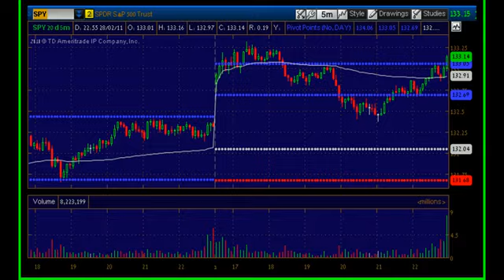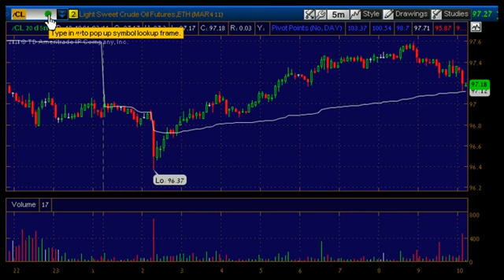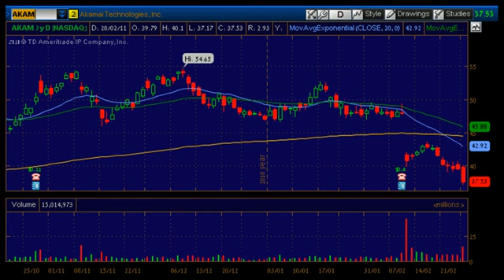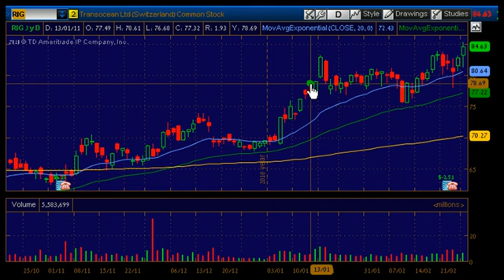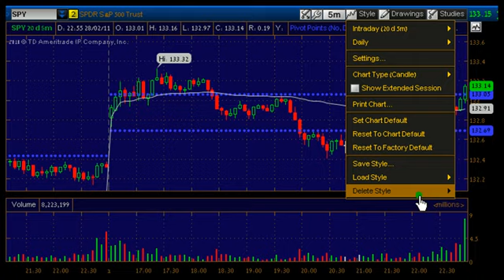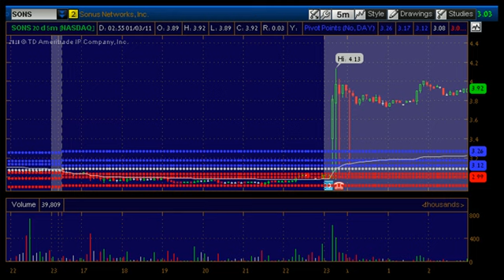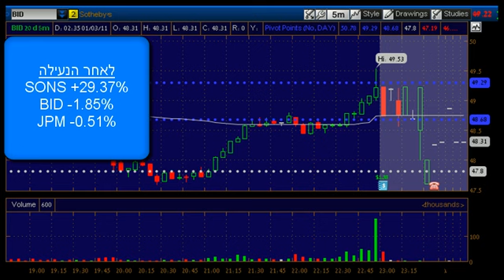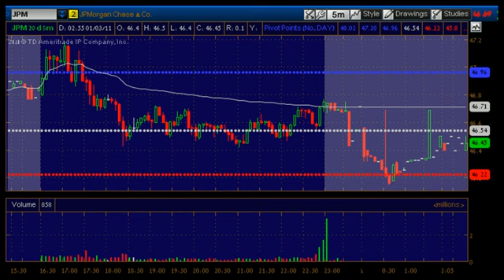וול-סטריט טריידנט 1.3.2011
סקירת וול-סטריט יומית : * חודש פברואר הסתיים. מי היתה המניה החזקה ביותר במדד ה-S&P 500 ואיזו תשואה היא העבירה למשקיעים בה? * מהו מושג "חלון הראווה" בסוף החודש ולאיזו תנועה כל הסוחרים בשוק מצפים ביום הראשון של החודש? * מיהן המניות המעניינות ביותר למסחר היום?